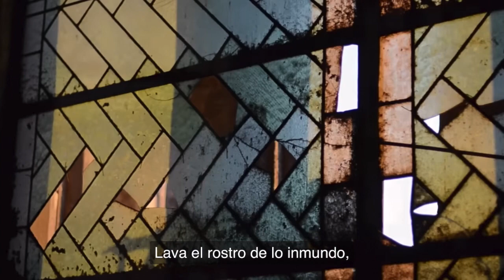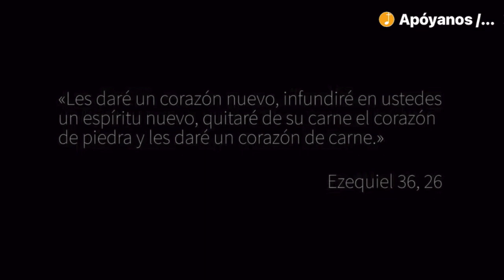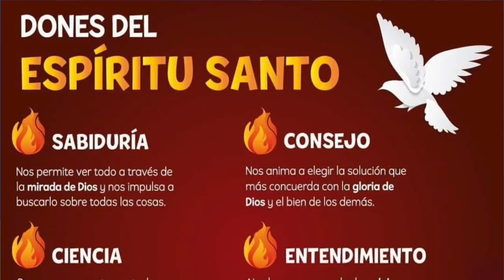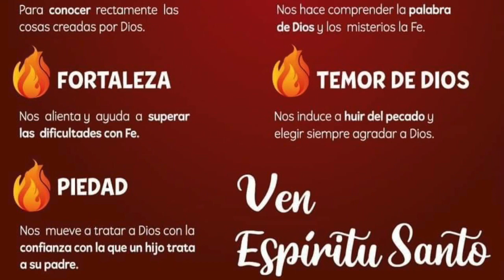El Espíritu Santo y Pentecostés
El Padre Victor García nos habla del Espíritu Santo y del cumplimiento de la promesa del Señor Jesús en Pentecostés.

Oración al Espíritu Santo
San Agustín

San Agustín

Ven a mi Espíritu Santo, Espíritu de sabiduría,
dame mirada y oído interior
para que no me apegue a las cosas materiales,
sino que busque siempre las realidades del Espíritu.

Ven a mi Espíritu Santo, Espíritu de Amor,
haz que mi corazón
siempre sea capaz de más caridad.

Ven a mi Espíritu Santo, Espíritu de verdad,
concédeme llegar al conocimiento de la verdad,
en toda su plenitud.

Ven a mi Espíritu Santo, Agua Viva que lanza a la vida eterna,
concédeme llegar a contemplar el rostro del Padre
en la vida y en la alegría sin fin.
Amén!